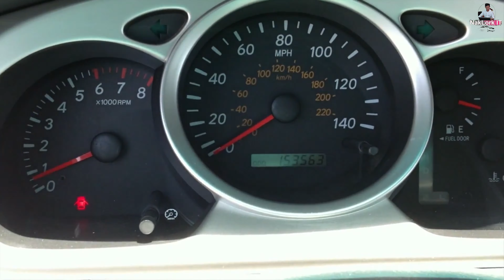ហាយឡែនឌឺរ តែម៉ាស៊ីន RX330 🤔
✍️ផ្តល់នូវចំនេះដឹង អំពីការប្រើប្រាស់រថយន្ត ពិសោធន៍ជាក់ស្តែងនៃការប្រើប្រាស់រថយន្តក្នុងទីផ្សាកម្ពុជា  ​
បងប្អូនអាចចូលរួមក្រុម telegram របស់អ្នកលក់-អាយធី
1. ABA Account:  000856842 / Mou Monyrothana
2. Acleda Tean Cheat: 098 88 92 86 / Mou Monyrothana
សេវាកម្មអូតូមើលប្រវត្តិន៍ឡាន/Autocheck
🔹 IT-Autocheck &ទំនុកចិត្ត100%
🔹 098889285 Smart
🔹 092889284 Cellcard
🔹 ជៀសវាងទិញប៉ះឡានមិនល្អ/ទំនុកចិត្ត១០០%
🔹 សូមប្រើសេវា អាយធី អូតូឆេក "IT-Autocheck"
ប្រធានបទផ្សេងៗ/other content
Material:
1. iPhone 11 Pro Max
2. PC/2080/32GB
3. Sony A6400
4. Go pro 8
5. IT-Studio